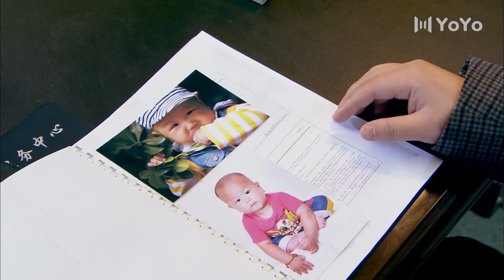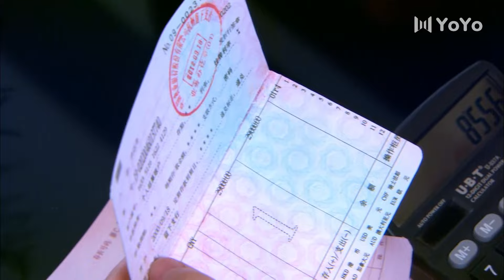烟火暖人间 32（李宗翰/韩雯雯/蒋梦婕/侯璎珏）